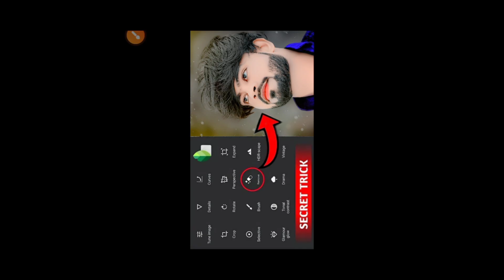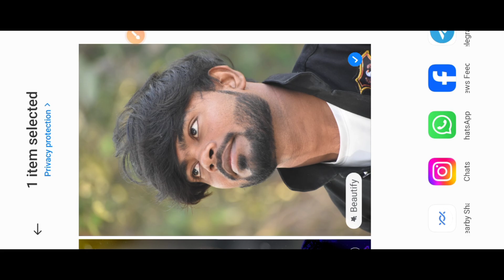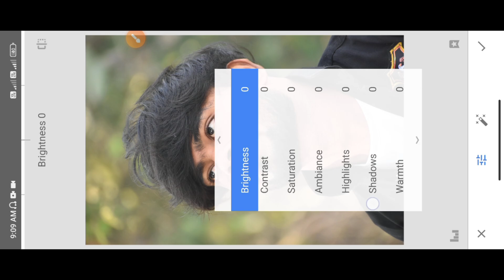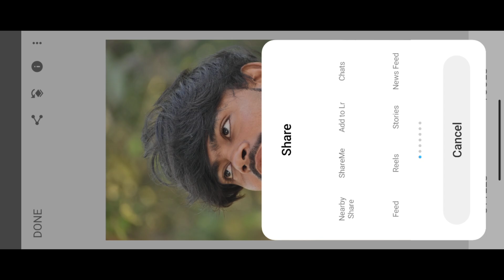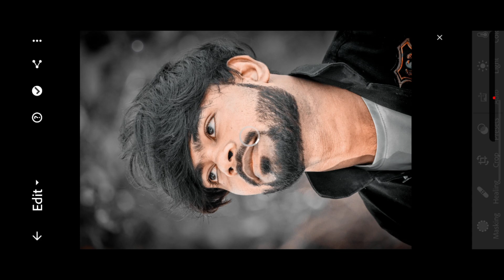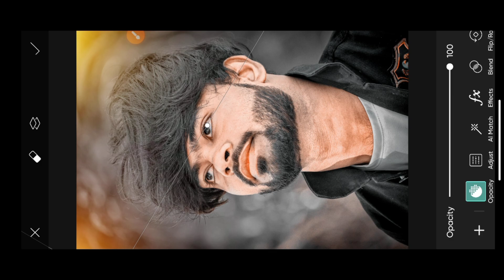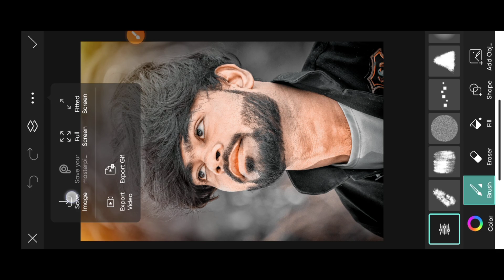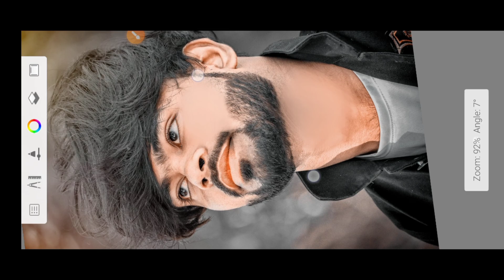Snapseed cb photo editing | photo editing 2024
❤❤ Thanku ❤❤❤